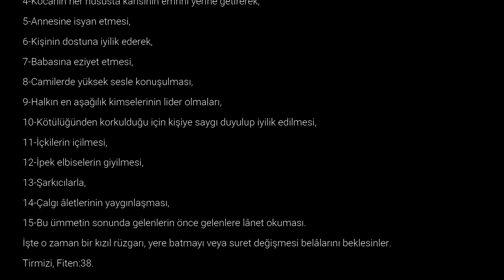ÂMİÜ'S SAĞIR MUHTASARI, TERCÜME VE ŞERHİ 22 Eylül 2020 5 Safer 1442